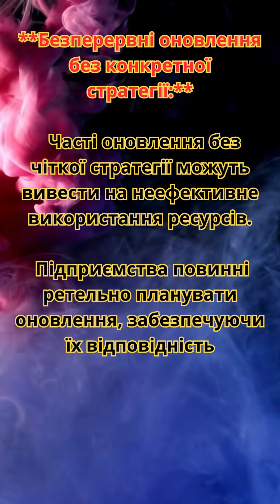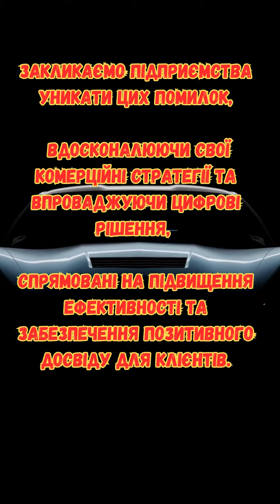Замки без ключів. Як уникнути неефективного використання можливостей комерції.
Замки без ключів:
Як уникнути неефективного використання можливостей комерції в епоху цифрових технологій? В епоху цифрових технологій, багато підприємств прагнуть адаптуватися до швидко змінюючогося світу електронної торгівлі.

Однак не всі підприємства використовують ці можливості ефективно. Давайте розглянемо кілька способів, які призводять до неефективного використання комерційних можливостей в цифровій ері.

**Безперервні оновлення без конкретної стратегії:**
Часті оновлення без чіткої стратегії можуть вивести на неефективне використання ресурсів. Підприємства повинні ретельно планувати оновлення, забезпечуючи їх відповідність стратегічним цілям.

**Недостатнє вивчення аудиторії:**
Неуважне вивчення цільової аудиторії може спричинити невдачі у впровадженні цифрових рішень. Ретельне аналізування потреб і побажань клієнтів дозволить оптимізувати комерційні процеси.

 **Занадто складні інтерфейси:**
Занадто складні інтерфейси можуть викликати незручності для користувачів, що може зменшити конверсію та задоволення від покупок. зрозумілі та легкі в користуванні платформи – ключ до успіху.

Закликаємо підприємства уникати цих помилок, вдосконалюючи свої комерційні стратегії та впроваджуючи цифрові рішення, спрямовані на підвищення ефективності та забезпечення позитивного досвіду для клієнтів.